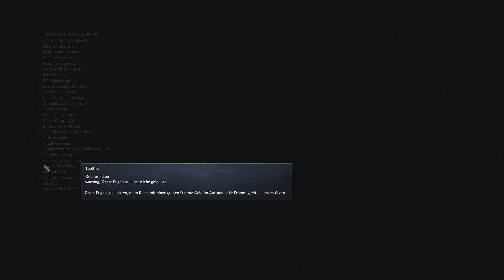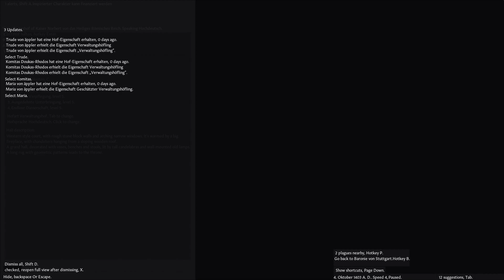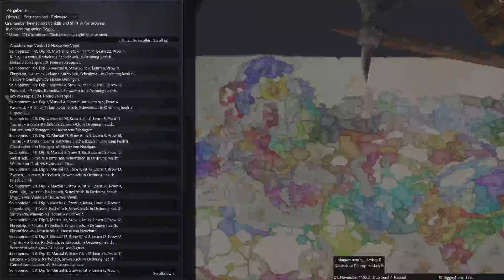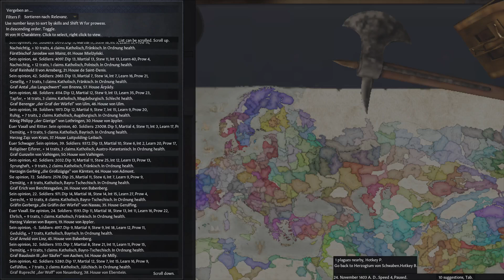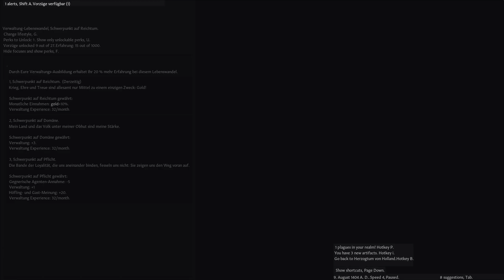die epplers 78 offene zukunft des Kaiserreichs